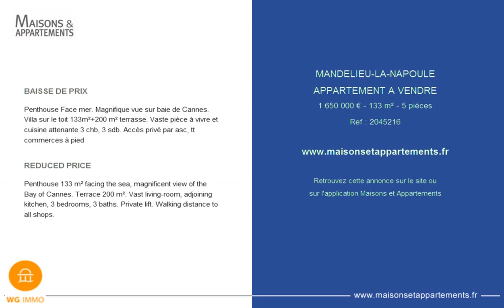MANDELIEU-LA-NAPOULE - APPARTEMENT A VENDRE - 1 650 000 € - 133 m² - 5 pièces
Référence : 2045216

BAISSE DE PRIX
Penthouse Face mer. Magnifique vue sur baie de Cannes. Villa sur le toit 133m²+200 m² terrasse. Vaste pièce à vivre and cuisine attenante 3 chb, 3 sdb. Accès privé par asc, tt commerces à pied

REDUCED PRICE
Penthouse 133 m² facing the sea, magnificent view of the Bay of Cannes. Terrace 200 m². Vast living-room, adjoining kitchen, 3 bedrooms, 3 baths. Private lift. Walking distance to all shops.

Cette annonce vous est proposée par l'agence GENERATION PATRIMOINE WEALTH GENERATION